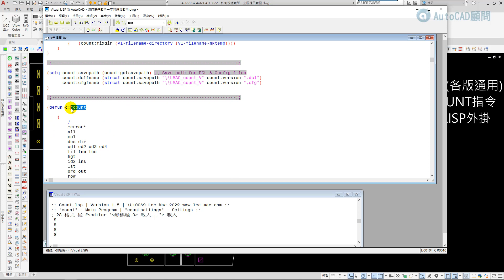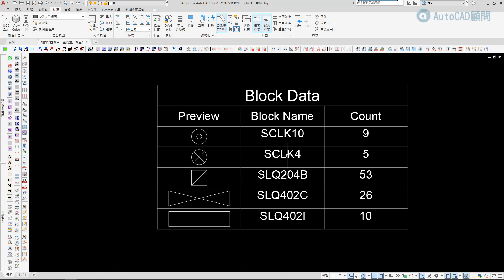AutoCAD顧問 來教你如何快速數單一空間燈具數量 - 蘋果爸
👇延伸閱讀文章👇
👉AutoCAD教學 基礎指令測驗題2

👉AutoCAD 2022 | 新功能 | COUNT指令 | 計數圖塊計算

👉[分享]LISP計算多個不同圖塊的數量...
免費下載記得免費加入論壇取得~
已經更新上傳支持 CcountV1-5(支持2022版本)，已將指令更改為 Ccount ，可以支持2022以上版本使用。